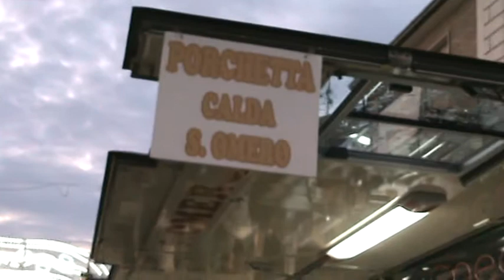03/06/2009 Arisa a Sant'Omero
Anteprima prove tecniche Arisa a Sant'Omero in occasione della festa del patrono.